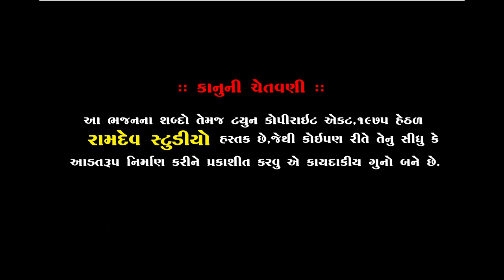Vijay Gadhvi || Sachani Sangathe valoji Kare Vatu || Neja Utsav 2019 || Piplidham || Ramdev Studio